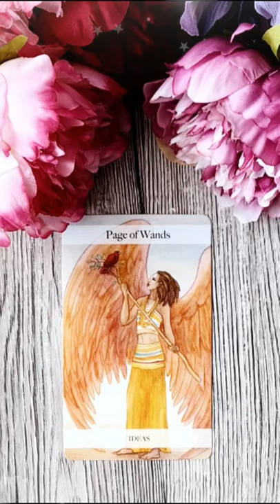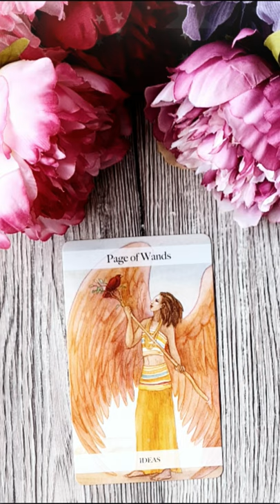Joi 9 Septembrie 2021 | 📅 Tarot zilnic | Etalare generală ❤️dragoste💊sănătate💲bani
În această etalare de tarot generală am extras 1 carte pentru ziua de Joi 9 Septembrie 2021. Această carte reprezintă energia generală a zilei și funcționează ca un semn de circulație care te ajută să navighezi energiile momentului. Aceasta este o etalare generală, prin urmare dacă nu rezonezi cu mesajul zilei îți recomand să vizualizezi analizele lunare pe care le-am pregătit pentru fiecare zodie în parte (dacă îți cunoști ascendentul vizionează mai întâi analiza lunară pentru acel semn zodiacal, pe urmă pentru zodia ta și la final pentru semnul zodiacal în care ai Luna natală sau o aglomerare de 4 sau mai multe planete). Dacă ai o anumită întrebare, sau o problemă care te macină îți recomand să vizionezi etalările de tipul alege-o-carte în care trebuie să te folosești de intuiția ta pentru a alege mesajul pe care trebuie să îl auzi acum (aceste etalări sunt atemporale, general valabile, indiferent dacă le vizionezi în ziua în care am extras cărțile sau peste câțiva ani, pentru că mesajul este ales de tine cu ajutorul intuiției).